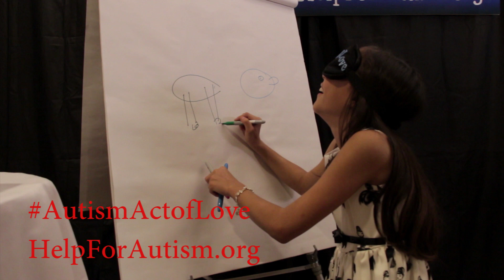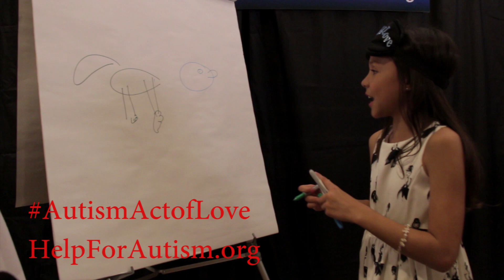Breanna Yde Autism Act of Love Challenge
Breanna Yde took the Autism Act of Love Challenge to show support and raise awareness!